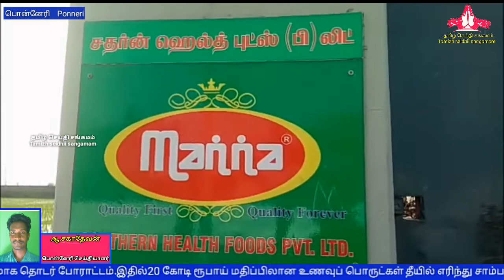பொன்னேரி அருகே உணவுப் பொருட்கள் தயாரிக்கும் தொழிற்சாலையில் ஏற்பட்ட பயங்கர தீ விபத்து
பொன்னேரி 18_6_18

பொன்னேரி அருகே உணவு பொருட்கள் தயாரிக்கும் தொழிற்சாலையில் பயங்கர தீ. கரும்புகையுடன் எழும்பிய தீப்பிழம்பை அணைக்க தீயணைப்பு வீரர்கள்  12 மணி நேரமாக தொடர் போராட்டம்.இதில்20 கோடி ரூபாய் மதிப்பிலான உணவுப் பொருட்கள் தீயில் எரிந்து சாம்பல்.
பொன்னேரி வட்டாட்சியர் நேரில் ஆய்வு

திருவள்ளூர் ஜூன் 19-
திருவள்ளூர் மாவட்டம் பொன்னேரி அருகே உணவுப் பொருட்கள் தயாரிக்கும் தொழிற்சாலையில் ஏற்பட்ட பயங்கர தீ விபத்தில் பல கோடி ரூபாய் மதிப்பிலான பொருட்கள் தீயில் கருகி சாம்பலாயின. பொன்னேரி அடுத்த உத்தண்டிகண்டிகை கிராமத்தில் மன்னா என்ற தனியார் நிறுவனத்திற்கு சொந்தமான ஹெல்த் ப்ரொடக்ட்ஸ் தயாரிக்கும் தொழிற்சாலை இயங்கி வருகின்றது. குழந்தைகளுக்கான உணவு பொருட்கள், சத்து மாவு உள்ளிட்ட பல்வேறு பொருட்கள் அரிசி, கோதுமை, மைதா உள்ளிட்ட மூல பொருட்களை கொண்டு இங்கு உற்பத்தி செய்யப்படுகின்றன. இரவு திடீரென தொழிற்சாலை கிடங்கில் இருந்து தீ வந்ததை கண்ட காவலாளி தொழிற்சாலை மேலாளருக்கு தகவல் கொடுத்துள்ளார். விரைந்து வந்த மேலாளர் தொழிற்சாலையில் உள்ள தீயணைப்பு கருவிகளை கொண்டு தீயை அணைக்க முயன்ற நிலையில் கிடங்கில் உள்ள அனைத்து பொருட்களிலும் பற்றிய தீ கொழுந்து விட்டு எரிய தொடங்கியது. மளமளவென அனைத்து பாக்கெட்டுகலும் எரிந்ததை கண்ட மேலாளர் பொன்னேரி தீயணைப்பு நிலையத்திற்கு கொடுத்த தகவலின் பேரில் பொன்னேரி, கும்மிடிப்பூண்டி, சிப்காட் உள்ளிட்ட நிலையங்களில் இருந்து வந்த 50க்கும் மேற்பட்ட தீயணைப்பு வீரர்கள் தீயை கட்டுக்குள் கொண்டு வர கடுமையான போராட்டத்தில் ஈடுபட்டனர். தீ விபத்து காரணமாக தொழிற்சாலையில் இருந்து கரும்புகை மேலே எழுந்தது. 12 மணி நேர போராட்டத்திற்கு பிறகு தீ   கட்டுக்குள் கொண்டு வரப்பட்டது. எனினும் உணவு பொருட்களை தயாரிப்பதற்கான மூல பொருட்கள், பாக்கெட்டுகளில் இருந்த பொருட்கள் என அனைத்தும் முற்றிலும் எரிந்தது சுமார்    20 கோடி ருபாய் மதிப்பிலான பொருட்கள் சேதமாயின என இந்த ஆலையில்  பொதுமேலாளர் சக்திகணேஷ் தெரிவித்தார்.  கழிவறையில் ஏற்பட்ட
 மின்கசிவு காரணமாக இந்த தீ விபத்து ஏற்பட்டுள்ளதாக முதற்கட்ட விசாரணையில் தெரியவந்துள்ளது.

தீவிபத்து குறித்து தகவலறிந்துவந்த பொன்னேரி தாசில்தார்  சுமதி உணவு பொருட்கள் எரிந்ததை நேரில் பார்வையிட்டு ஆய்வு செய்தார்.
  தனியார்  ஹெல்த்மிக்ஸ் உணவுபொருள் தயாரிக்கும் குடோனில் 12 மணி நேரமாக பற்றி எரியும் தீயை அணைக்க வேண்டிய நடவடிக்கைகள் மேற்கொள்ளவும் கூடுதலாக டிராக்டர்களில் தண்ணீரை எடுத்துவந்து பாதுகாப்பான முறையில்  தீயை முழுவதுமாக அணைக்க ஆலை நிர்வாகத்தை  வலியுறத்தியதுடன்   இடிந்து விழுந்து கட்டிட இடிபாடுகளை பாதுகாப்பு கருதி முற்றிலுமாக இடித்து அகற்றி ஊழியர்களின் பாதுகாப்பை உறுதி செய்யுமாறு ஆலை நிர்வாகத்தை கேட்டுக்கொண்டார்.  தீ விபத்தில் 20 கோடி மதிப்புள்ள பாதம் பிஸ்தா பேரீச்சைபழம் ஏலக்காய் அரிசு கோதுமை ஏலக்காய்  உள்ளிட்ட உணவு தாணியங்கள்  எந்திரங்கள் எரிந்து சேதமென  சதர்ன்  ஹெல்த் புட் பிரைவேட் லிமிட்டெட்   தொழிற்சாலை பொது மேலாளர் சக்தி கணேஷ்  செய்தியாளர்களிடம் தெரிவித்தார்
 இந்த தீ விபத்து குறித்து பொன்னேரி போலீசார் வழக்கு பதிவு செய்து விசாரணை மேற்கொண்டு வருகின்றனர்.

பொன்னேரி செய்தியாளர். ஆ சகாதேவன்